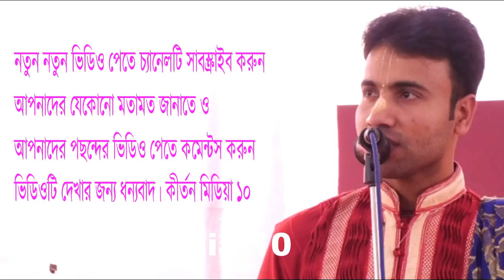মহাদেব ঘোষ।কোন পথে গোবিন্দ সন্ধান মিলবে।যানতে দেখুন।Mahadev Ghosh।Bangla Kirton 2023।Kirton Media 10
দেহ যদি অংহকার থাকে,কৃষ্ণ ভজন হবে কি? ভগবানের চরণ কয়টি!!কোন পথে গেলে গোব্দির সন্ধান পাইবেন।যানতে লীলাটি দেখুন।।মহাদেব ঘোশ,কালিয়াকৈর।
উৎসব অঙ্গনঃ শ্রীফলতলী.ঘোশপাড়া,কালিয়াকোর,গাজীপুর।।কীর্তন মিডিয়া ১০.01916741949

শিল্পীঃ মহাদেব ঘোষ
শ্রী যশোমাধব সম্প্রদায়
পরিচালনায়ঃ নিরঞ্জন চন্দ্র পাল।